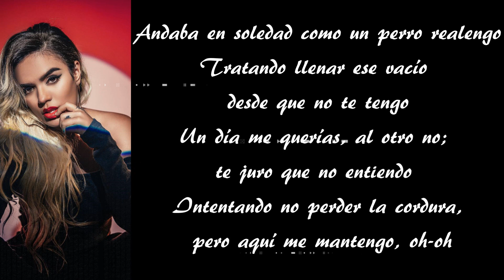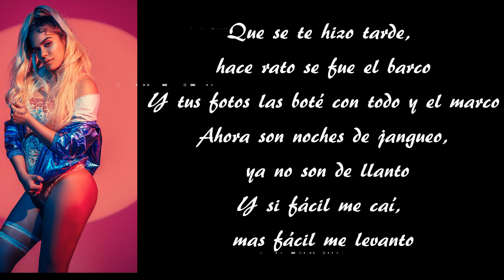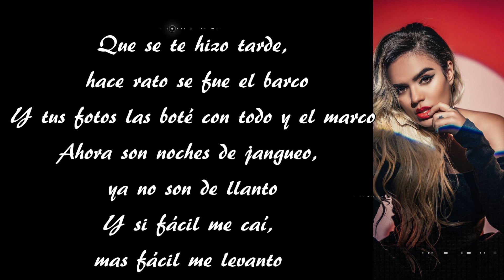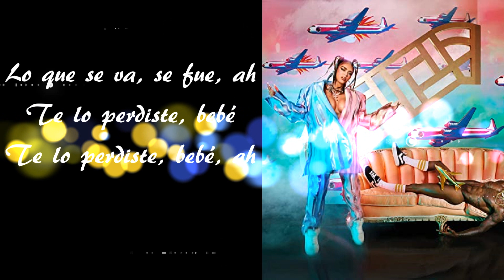El Barco -Letra/Lyrics - Karol G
EL BARCO[Music Download]
By: Karol G